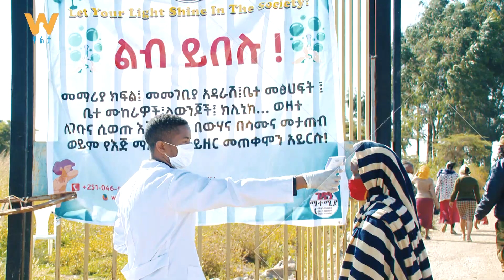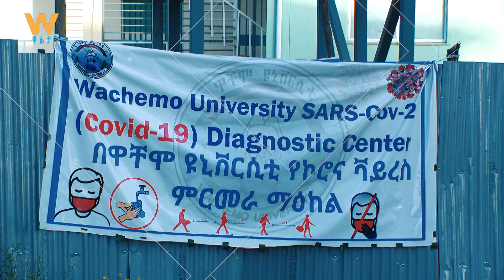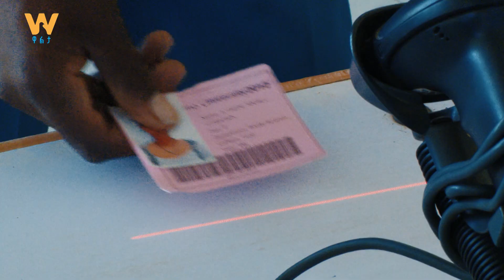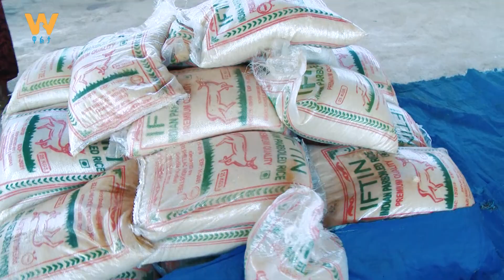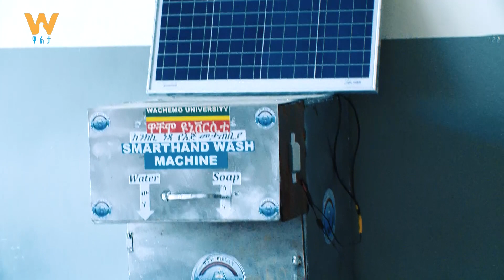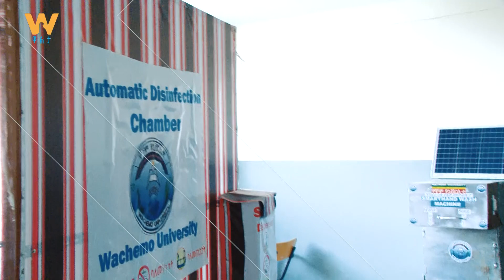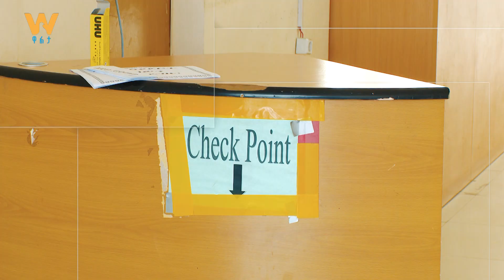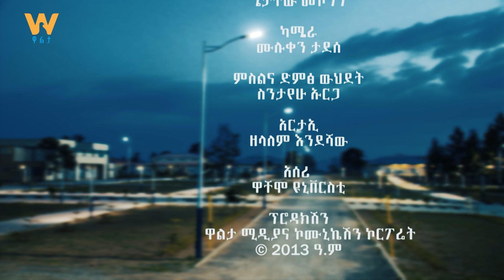የዋቸሞ ዩኒቨርሲቲ የቅበላ ዝግጅት WaltaTV መንገደኛ ጋዜጠኛ